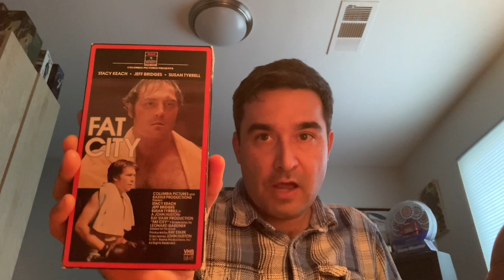Fat City directed by John Huston movie review filmed on location in Stockton California 1972